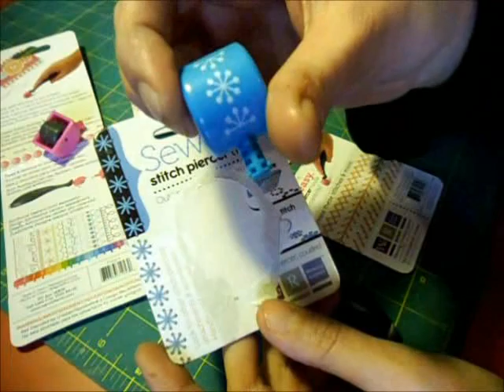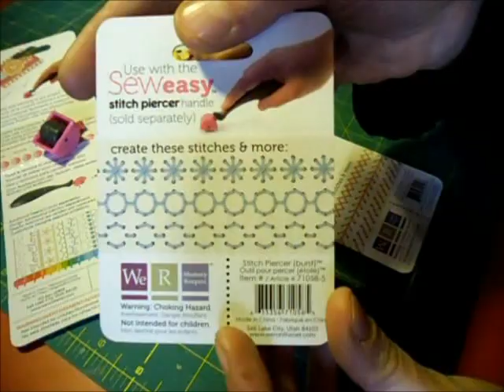cucire la carta: qualche consiglio